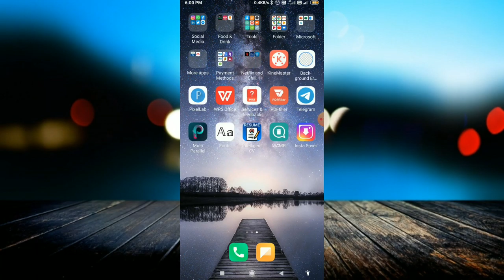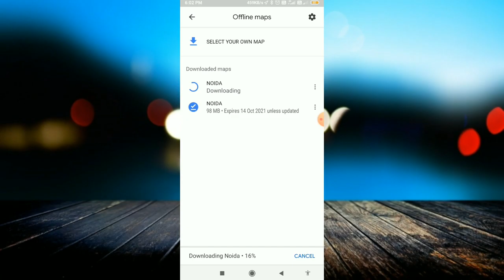Use Google Map Without Internet - Google Maps Use Offline in Hindi | How to use google map offline